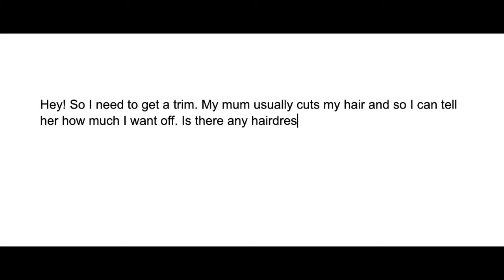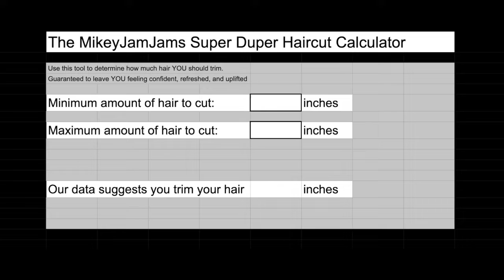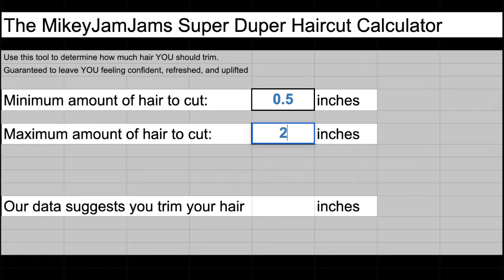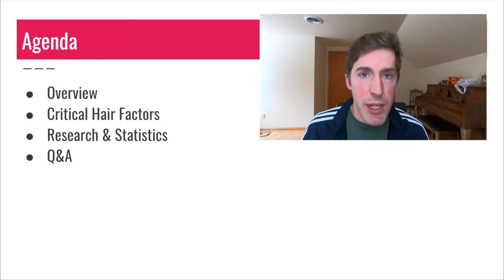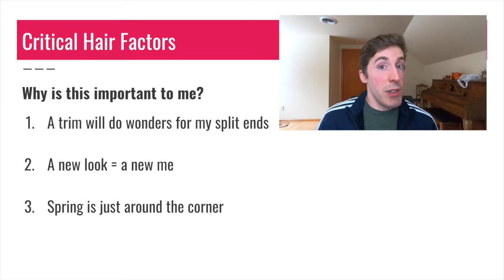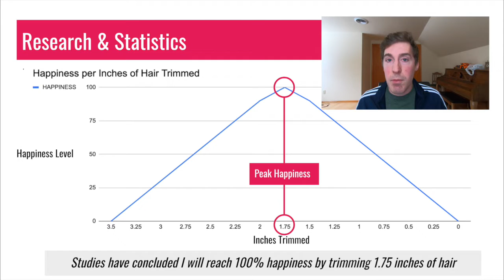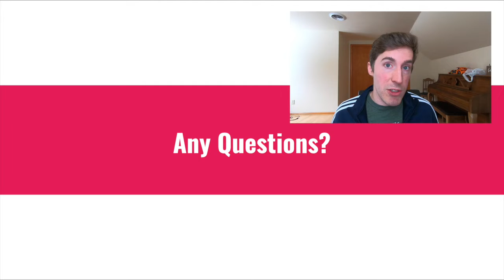Yahoo Answers - How much shall I cut off my hair? - Mikey's Miracles #2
We're back with episode #2 of Mikey's Miracles! This week, Mandy wants to know how much she should chop off her hair for a nice spring haircut. We take what normally would be a 10-second answer and provide it the deep level of analysis it deserves to provide a well-crafted response using the power of statistics, mathematics, Google Sheets, and Google Slides.

Hope everyone is having a lovely Sunday evening!